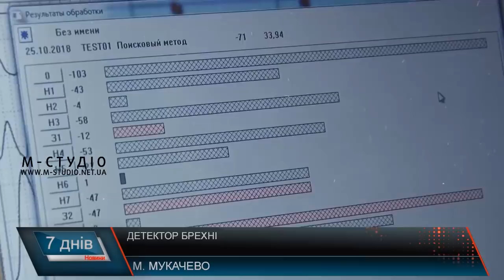Детектор брехні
Детектор брехні – пристрій, який вимірює і записує різні характеристики нашого тіла. На підставі цих характеристик робиться висновок про те, чи говорить людина правду або бреше. Принцип дії детектора брехні заснований на припущенні про те, що обманюючи, людина відчуває стрес. Тіло реагує на стрес, і цю реакцію можна відстежити приладами.